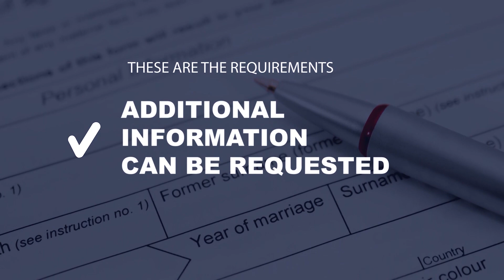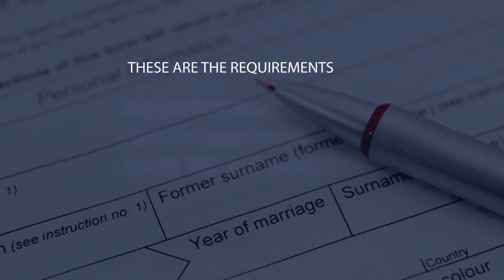PRIME MINISTER TALKS EPISODE 8